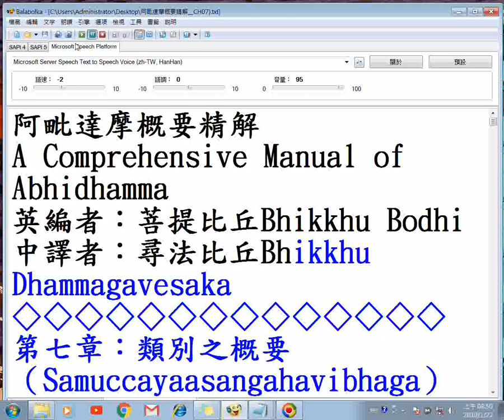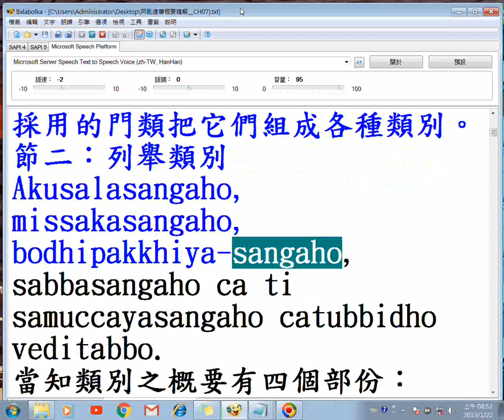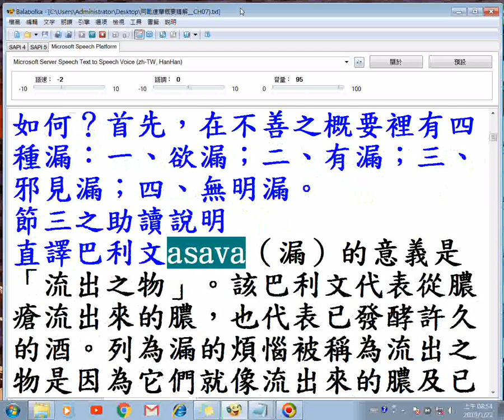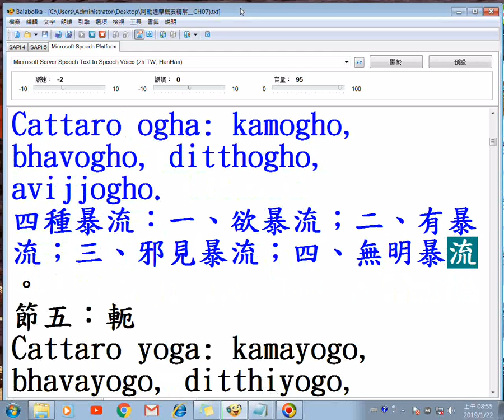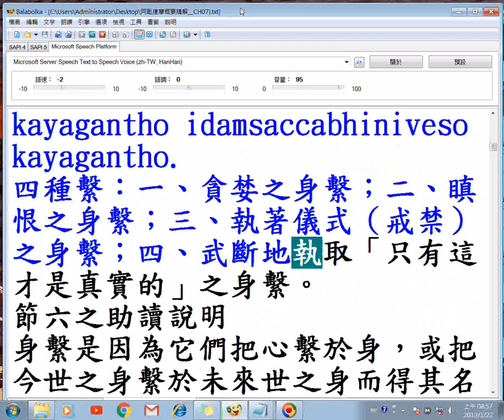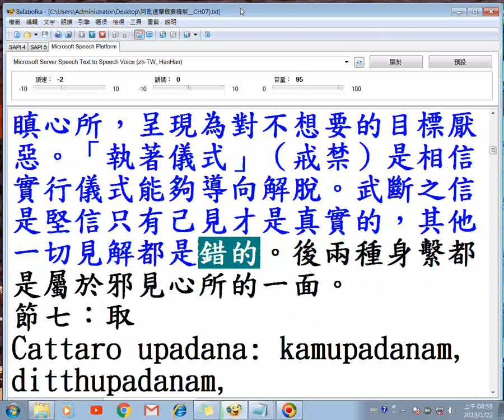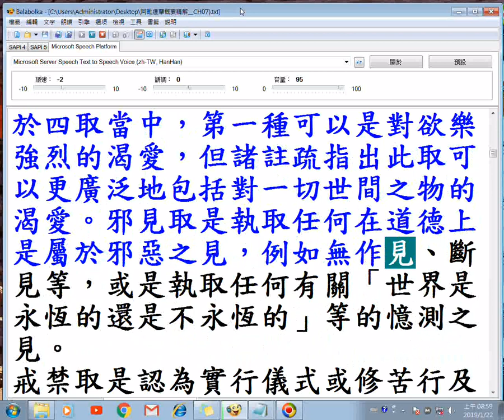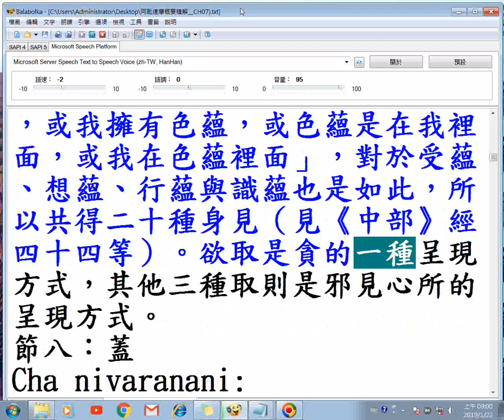20190122阿毗達摩概要精解ch07類別之概要_01g逐字唸使用Balabolka程式 有聲